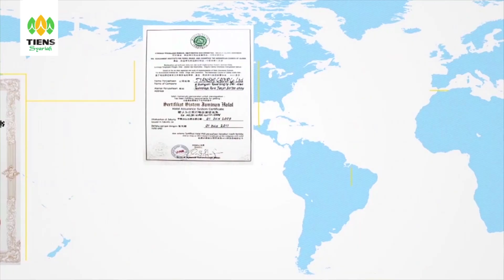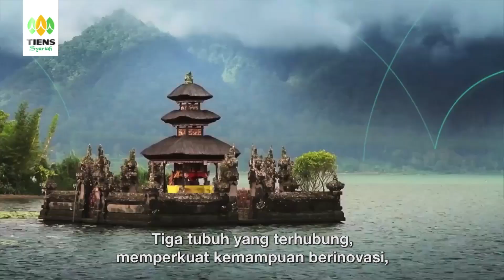Company Profile Tiens Indonesia 2017